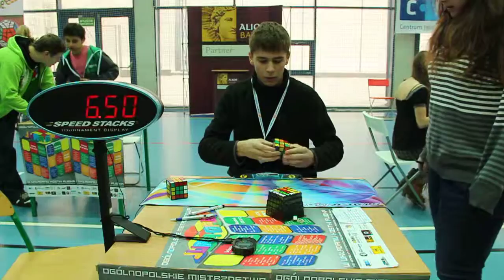Jura Open 2012 119 MVI 6803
movie from Jura Open 2012

brak tytuł filmu / no movie title